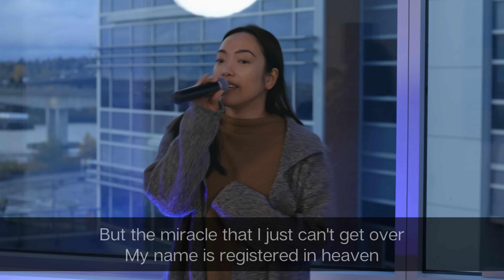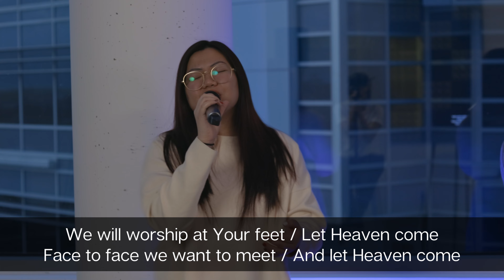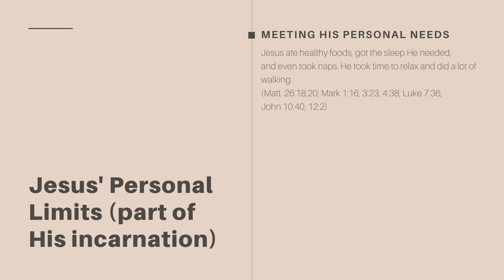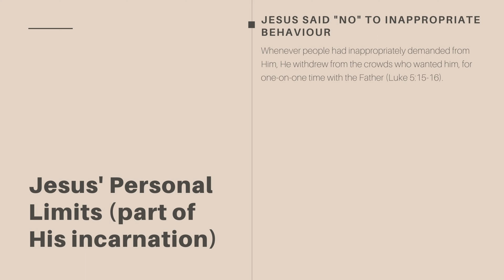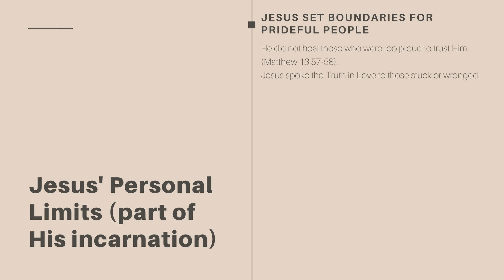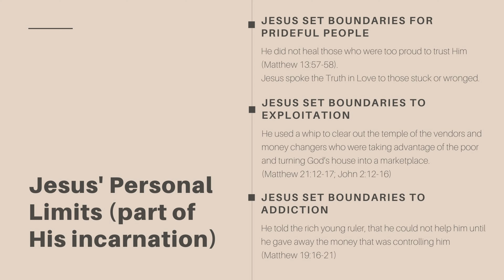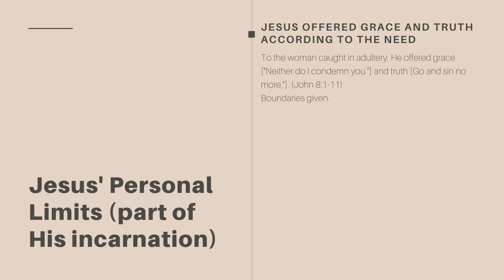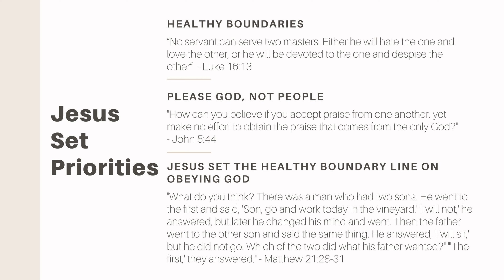Kingdom Healthy Boundaries pt. 2 | Pastor Tom Chin || Graceville TV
In this part 2 episode of "Kingdom Healthy Boundaries"
Pastor Tom continues to share examples of how Jesus set boundaries throughout His time here on earth.

Blessings!